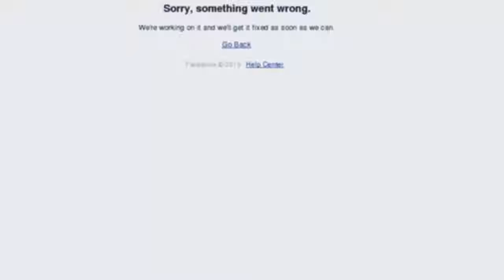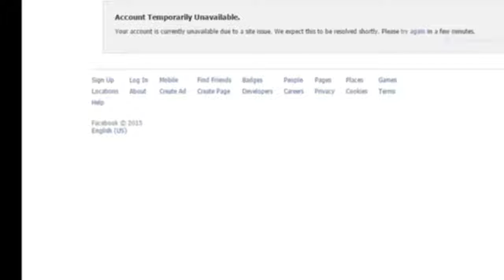Facebook is down; Social media site not working as users struggle to get online